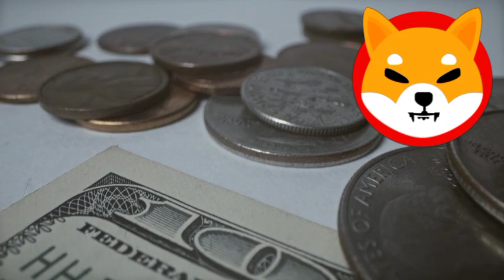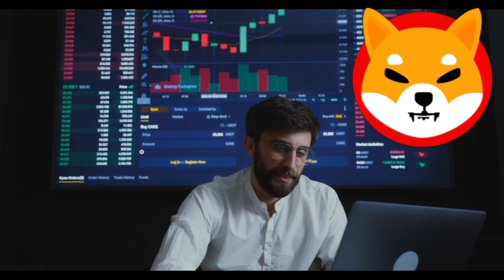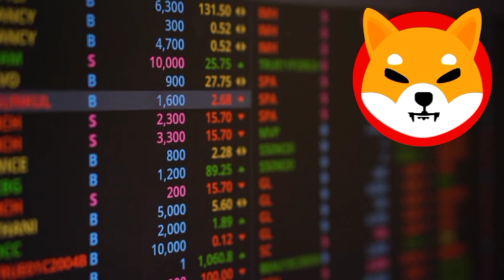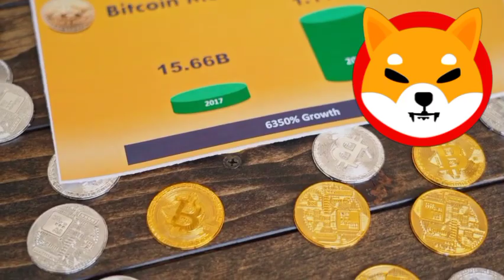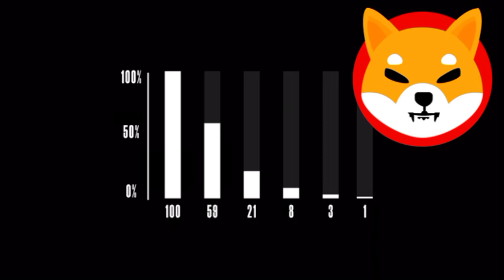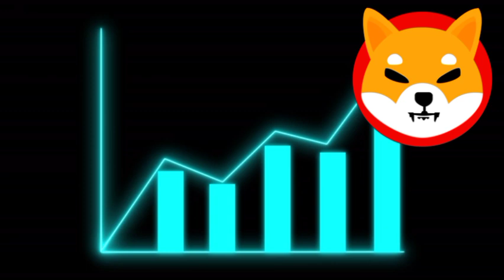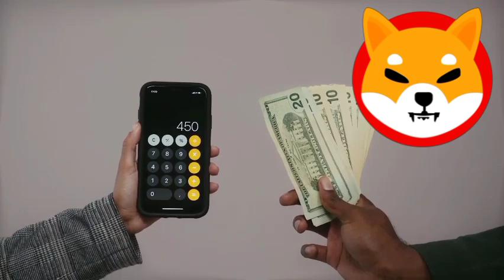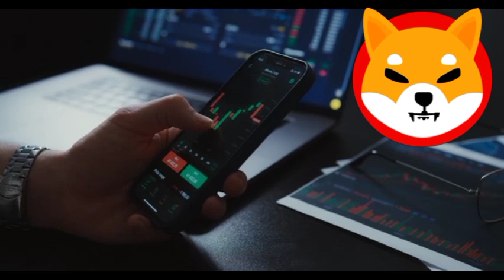Shiba Inu Coin News Today!! MICROSOFT GENIUS PLAN TO TURN SHIB TO $3.00 SOON! SHIB PRICE PREDICTION